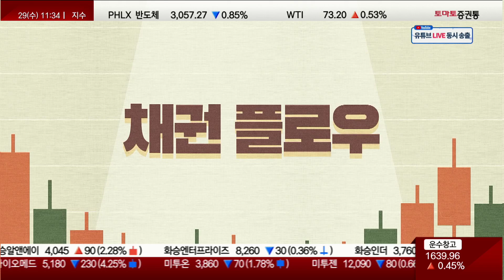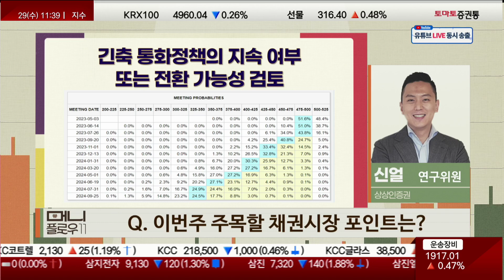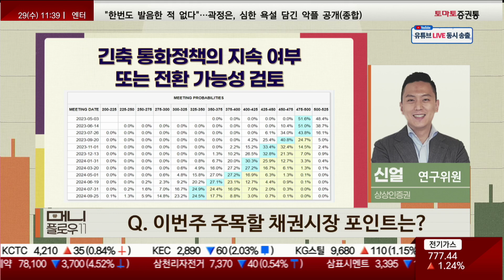주요국 은행권 크레딧 이슈의 영향력 국면 지속 채권전략 신얼 연구위원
▶채권 플로우
▶진행: 이건
▶신얼 연구위원(상상인증권)
주요국 은행권 크레딧 이슈의 영향력 국면 지속

Q. 주중 국고채 동향은?
금리 하락 후 재반등
전반적인 금리 하락세. 안전자산 선호 심리 팽배한 상황

Q. 주중 미 국채 동향은?
미 국채 금리 하락 후 기술적 되돌림
장단기물 금리 스프레드 역전 폭 확대 후 축소 시현

Q. 이번 주 주목할 채권시장 포인트는?
긴축 통화정책의 지속 여부 또는 전환 가능성 검토
안전자산 또는 위험자산으로의 투심 향방